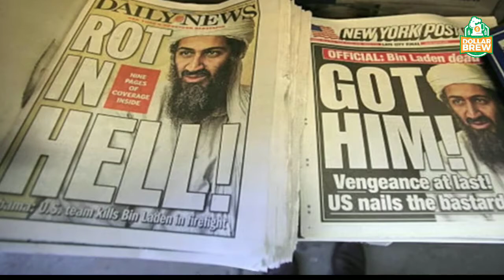12 Bizarre Things You Didn't Know About Osama Bin Laden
About Osama Bin Laden
Things you didn't know about Osama Bin Laden
How did bin Laden died?
Why was Osama bin Laden so famous?
Was Osama bin Laden a billionaire?
Where was Bin Laden found?
Where did Bin Laden get his money?
How much is the bin Laden family worth?
Did Osama bin Laden work for the United States?
How much money was Bin Laden worth?
How much money did bin Laden inherit from his father?
Who inherited bin Ladens money?
Who is the founder of al-Qaeda?